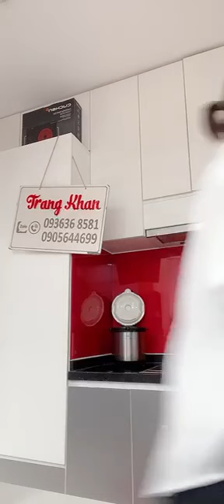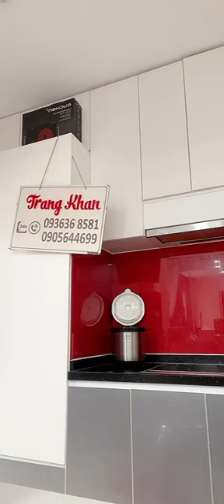Trang Khàn lựa túi vi vu dạo phố cùng chồng